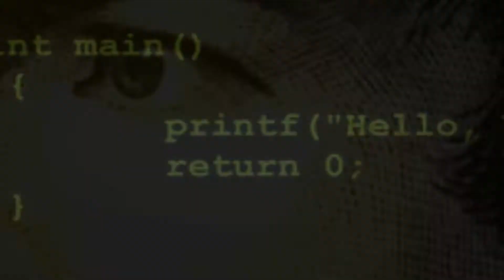Ignite Fest Trailer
A compilation of more than 2 project file resources combined with proper blending of music to get an exuberant promo output. Tell me your comments below!